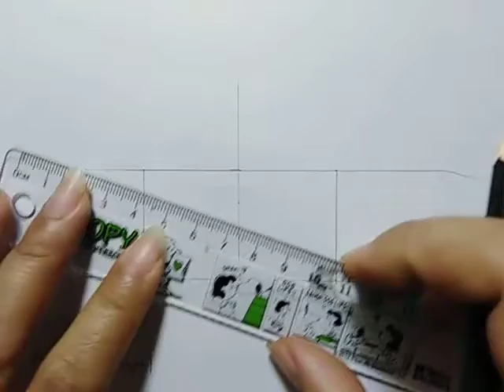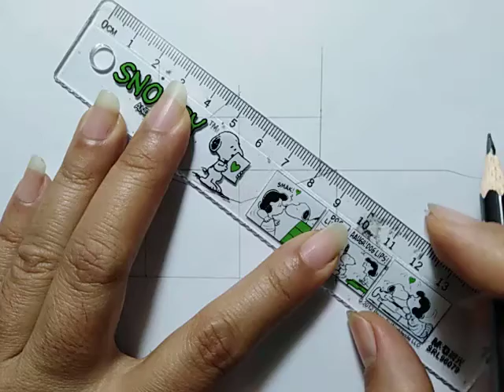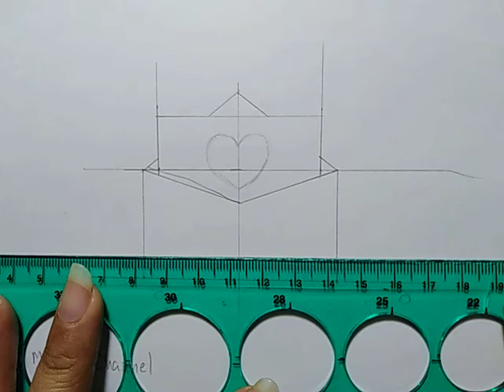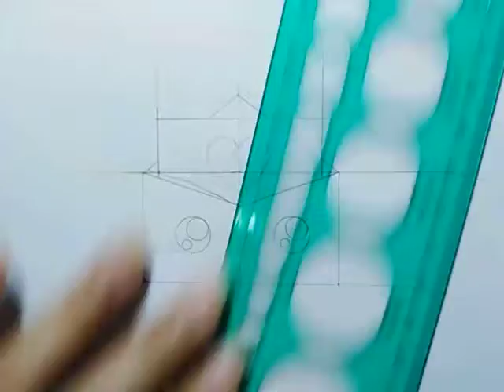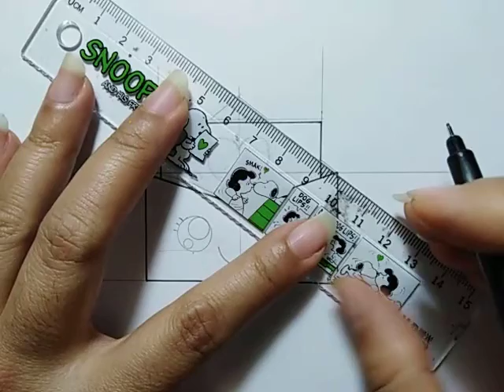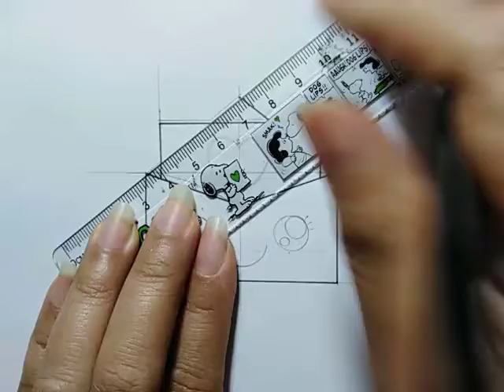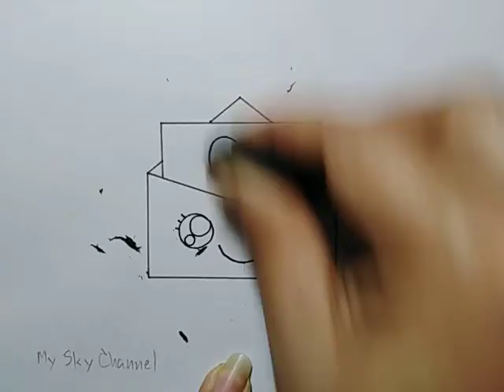สอนวาดรูปจดหมายรักวันวาเลนไทน์​|Drawing​ a​ cute​ Envelop​e for​ Valentine's​ Day​|My​Sky​Channel.